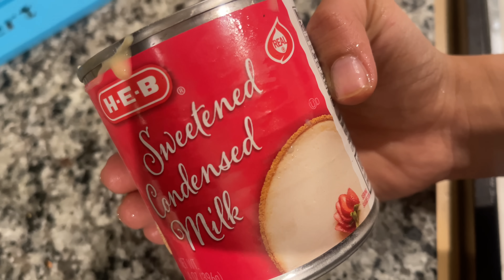ఈ రచ్చ చూసి guaranteeగా నన్ను తిట్టుకుoటారేమో🫣|only 2ingridientsతో kulfi😋|My tip for organisation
Hello
Namasthe
This is ManasaMahendra
In this video I have shared a vlog